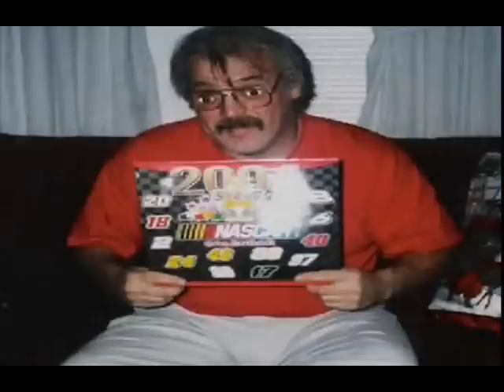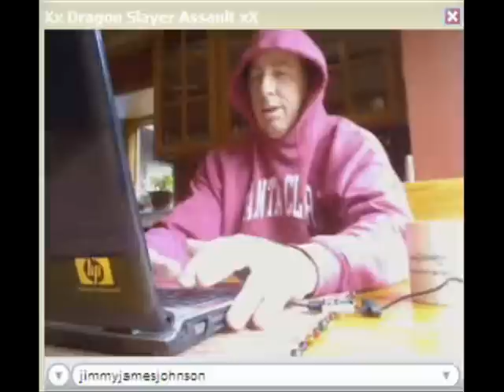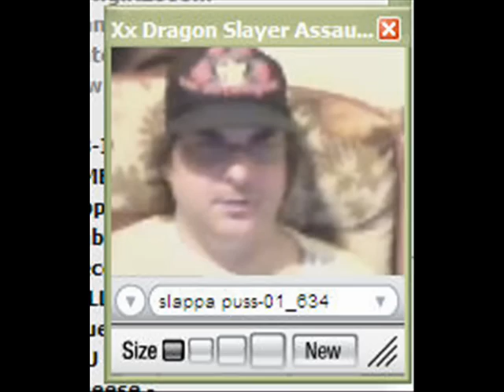MERRY XMAS FROM DSA PART 2.wmv